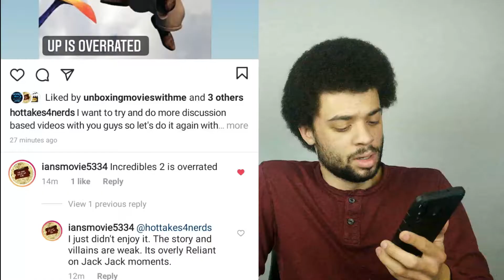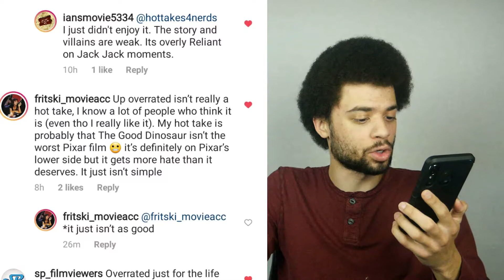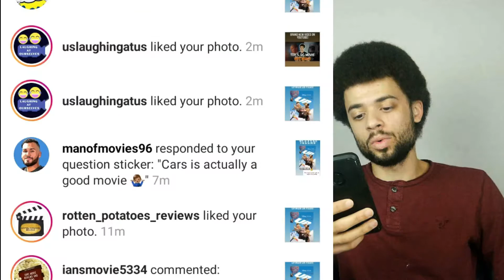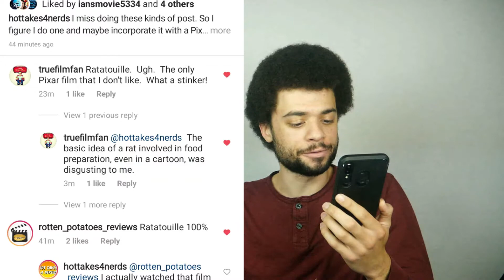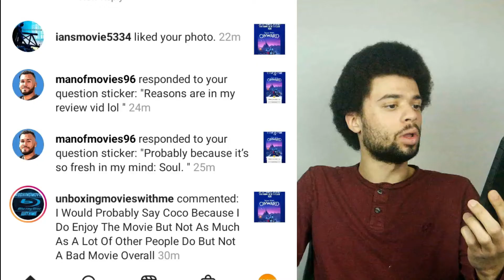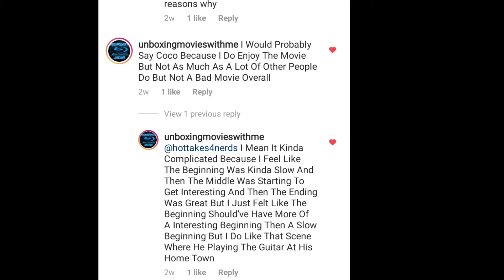Reacting to YOUR Unpopular Opinions on Pixar Movies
I did another post on Instagram asking my followers what were they're unpopular opinions on Disney's animation studio Pixar! With Soul out on Disney +, what's an unpopular opinion you have on one of Pixar's well known movies?

00:00 - Intro
00:43 Incredibles 2
01:56 The Good Dinosaur
03:09 Cars Franchise
05:20 Ratatouille
06:17 Moana
07:22 Soul
09:22 Coco

THANK YOU FOR ALL OF THE PARTICIPANTS ON INSTAGRAM! GO FOLLOW THEIR ACCOUNTS: